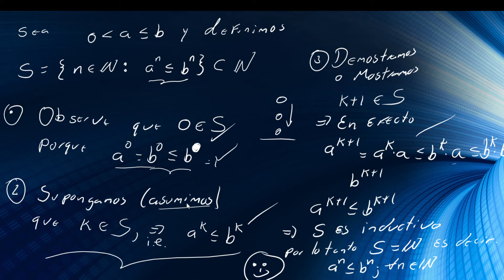Inducción matemática 12